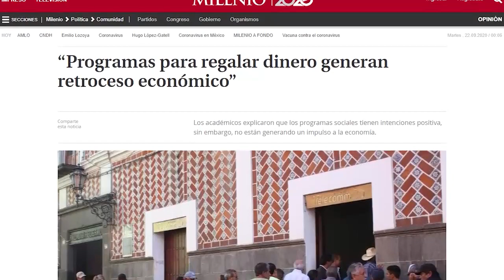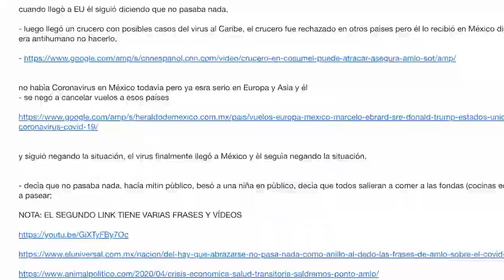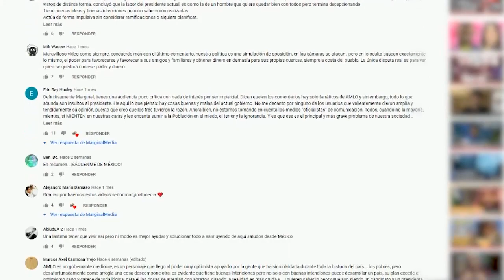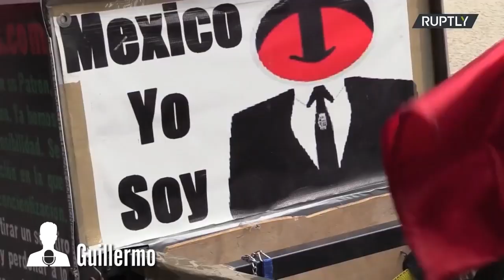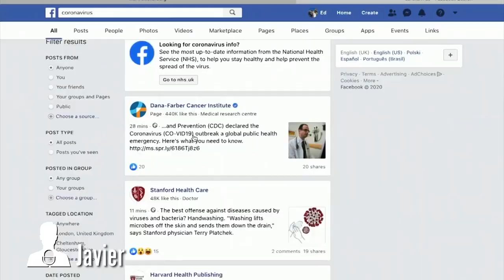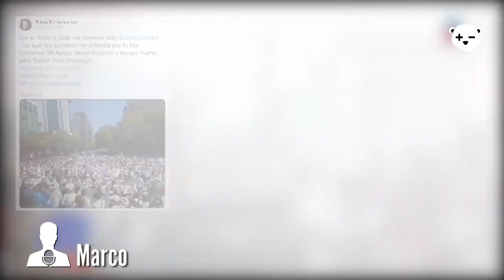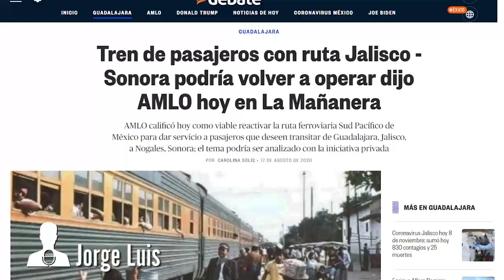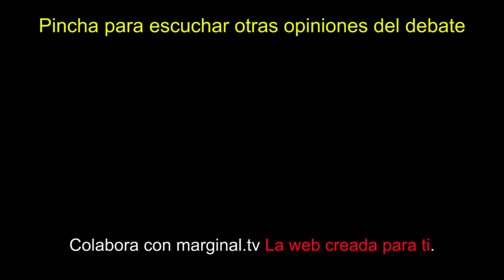Amlo Popularidad ¿Buena o mala?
Andrés Manuel López Obrador (Tepetitán, Macuspana, Tabasco, México; 13 de noviembre de 1953), también conocido como AMLO, es un político, politólogo y escritor mexicano. Es presidente de México desde el 1 de diciembre de 2018.

Su figura polarizante ha trascendido de manera relevante luego de desenvolverse como uno de los protagonistas de varios acontecimientos significativos en la historia reciente de México; como lo fue la crisis política derivada de las polémicas elecciones presidenciales de 1988 y la consecuente fundación del Partido de la Revolución Democrática, ente político que conjuntó a las distintas fuerzas de izquierda históricas del país. Sin embargo su notoriedad en la vida pública se vio acrecentada con el paso de los años con las discutidas elecciones de Tabasco de 1994; su actuar como presidente nacional del Partido de la Revolución Democrática (PRD) de 1996 a 1999; su elección, desempeño, las políticas sociales implementadas y sus desencuentros con otras figuras públicas mientras ejerció como Jefe de Gobierno del Distrito Federal entre 2000 y 2005; las coyunturas que protagonizó como candidato a la presidencia de México por la Coalición Por el Bien de Todos, en el marco del Proceso electoral presidencial del 2006, como lo fueron los Videoescándalos, el desafuero, las controversias en la campaña y las acusaciones de fraude electoral contra Felipe Calderón.

Después habría de convertirse en figura crítica de este último, siguiendo una estrategia de divulgación de su proyecto político recorriendo la totalidad de los municipios del país. Esto lo llevó a constituir en 2011 una asociación civil (Morena) que respaldara su candidatura y movilizara a la gente en pos de una eventual defensa del voto. Fue candidato por la coalición Movimiento Progresista en las elecciones del 2012, sin embargo, y con un impacto menor de la elección anterior, en esta ocasión las acusaciones de irregularidades se centraron en la compra masiva de votos y el uso ilegal de recursos económicos o mediáticos en favor de Enrique Peña Nieto. Eventualmente sería presidente del partido Movimiento Regeneración Nacional (Morena) de 2015 a 2017. Sus elevados niveles de popularidad y el enfoque social de su proyecto, se conjuntaron con el descontento general provocado por la serie de problemáticas acarreadas en los últimos tres gobiernos (violencia y corrupción), para obtener su triunfo en las elecciones federales de 2018, como el candidato más votado en la historia. Postulado por la coalición Juntos Haremos Historia, conformada por Morena, el Partido del Trabajo (PT) y el Partido Encuentro Social (PES).

En su faceta de escritor, ha publicado diecisiete libros desde 1986; en la que refleja de manera general diagnósticos sociales, enfoques políticos de la realidad del país, las coyunturas electorales en las que se vio involucrado, y la correlación de los acontecimientos históricos del país con las estructuras vigentes de la sociedad, la economía y el régimen político. También dichas obras han funcionado como plataforma de difusión de sus propuestas electorales. Ha situado sus influencias literarias en Carlos Pellicer Cámara y León Tolstói.